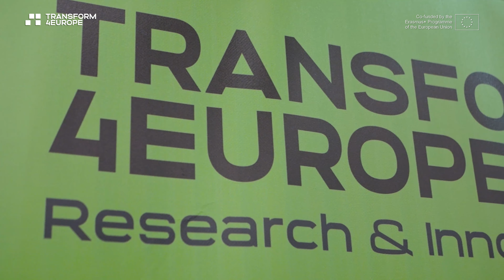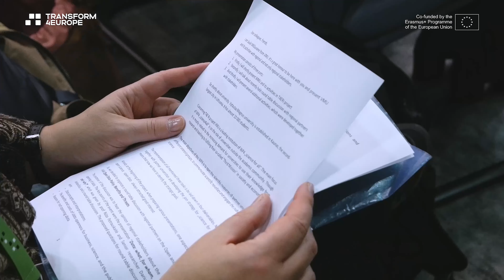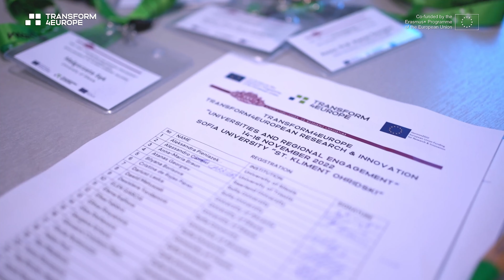T4EU | T4ERI – Universities and Regional Engagement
In November 2022, Sofia University hosted the T4ERI Inter-regional policy roundtable & the 2nd Stakeholders Assembly – "Universities and Regional Engagement". The role of universities in regional and local development was discussed during the event. A major focus of the meetings was the European University Alliance. Centers of Excellence and Centers of Competence and Research of the host were presented in the opening panels. The afternoon session, part of a series of T4ERI roundtables on regional policy, presented a variety of examples of public and project activities of the Transform4Europe Alliance partners with local stakeholders. It was noted that they can serve as a basis for further and deeper collaboration on cross-regional university activities within the Alliance. The short video presents key moments of the event and parts of interviews with several participants from the partner universities.